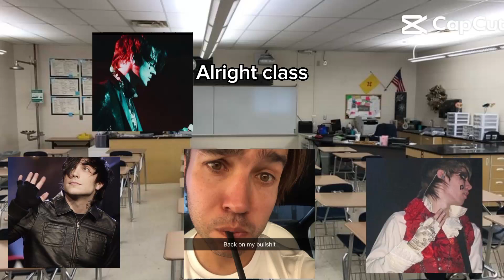I will not stop making these 😭